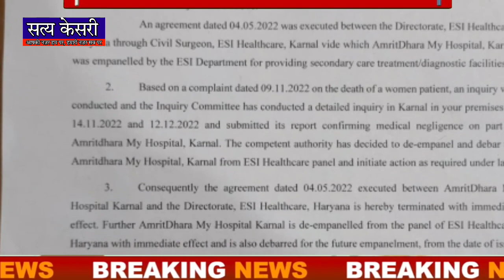February 14, 2023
Document from Satya Kesari